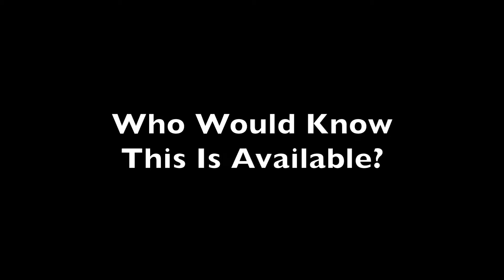Robotic Thyroid Surgery Not for Everyone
While technology has come a long way in recent years for operations on the thyroid some patients either may not qualify for robotic surgery or may prefer the more traditional options for their own personal reasons.